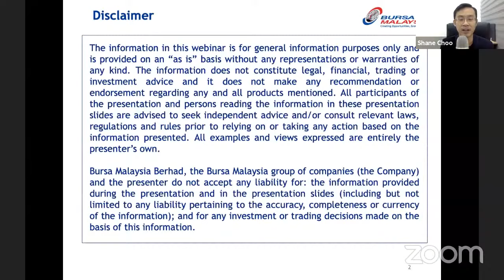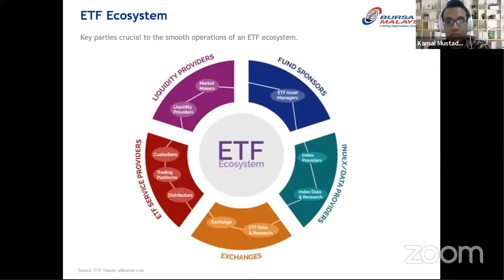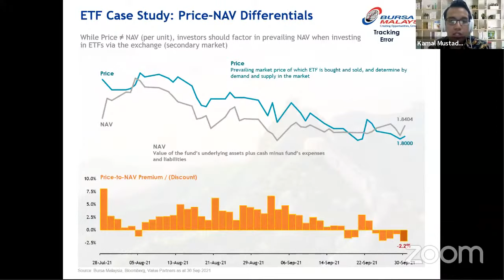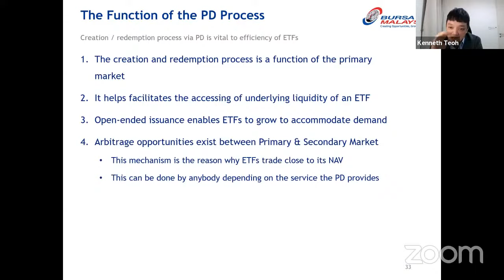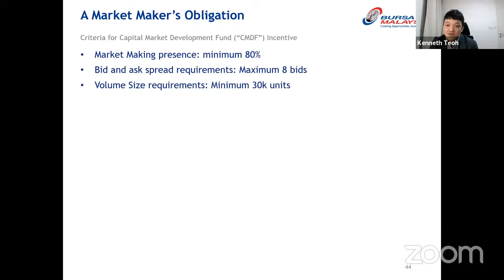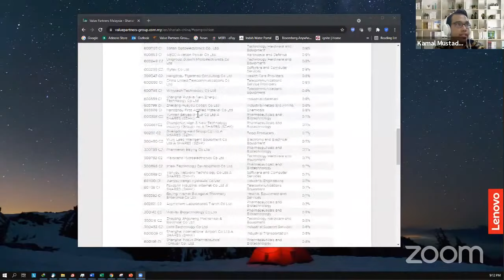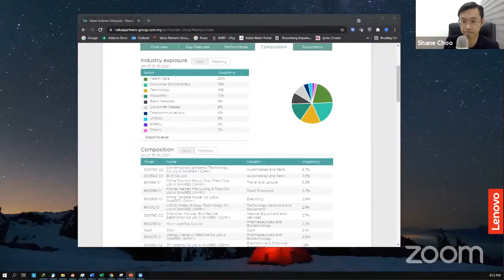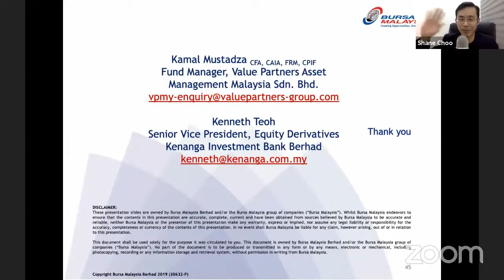ETFs, Liquidity & Market Making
If you are looking for a low cost way to grow your wealth sustainably without actively monitoring your portfolio, you should consider Exchange Traded Funds (ETFs).

ETFs are passive funds that track a certain market index movement. Similar to mutual funds, they are managed by professional managers and they offer instant diversification, thus lowering your investment risk.

However, there are some investors who are concerned that ETFs listed on Bursa Malaysia do not have sufficient liquidity.

That's simply not true.

We've invited a renowned fund manager from Value Partners to debunk this myth. Join us in this webinar "ETFs, Liquidity & Market Making" to learn how to use ETFs to complement your portfolio and understand how market makers help maintain the liquidity of ETFs.

In this 1.5-hr webinar, you'll learn:
✅ The basic about ETFs
✅ About the importance of ETFs in portfolio allocation
✅ About the importance of an ETF’s liquidity in the secondary market
✅ About the market maker’s role in providing liquidity
✅ Some practical trading insights for the retail investor